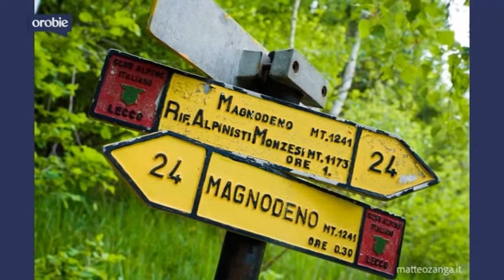Orobie Extra 29 09 2021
L'ottobre di Orobie vi aspetta. Itinerari, storie e personaggi nelle proposte del nuovo numero della nostra rivista.
Scopriamoli con l'aiuto del direttore Paolo Confalonieri.